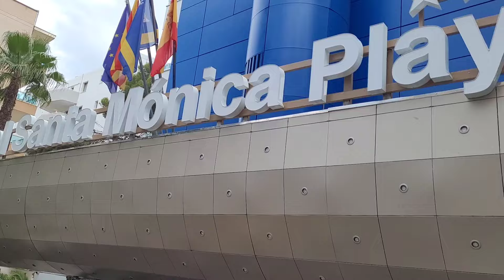Отдых в Салоу 1-9.06.2024: апартотель Royal, гроза, креветки и дорада. Salou, aparthotel Royal.